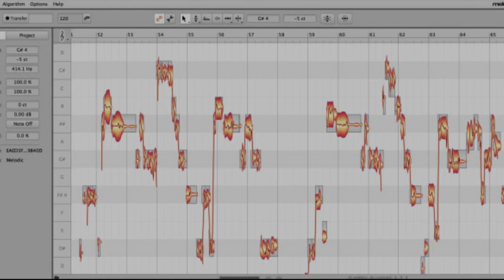I will perfectly tune and pitch correct your vocals using melodyne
Hey Fiverr, looking to get your vocals tuned up? If so, I am the right service for you! I am an audio engineer and musician with many years of experience with studio work, performing, producing and songwriting. I have a good ear to make sure all your vocals are tuned up to where they need to be. The main tuning software I use is Melodyne but if you want me to use Autotune or both please let me know upon the purchase of the gig.

It is mandatory that you submit to me the isolated dry vocal tracks and the backing track, instrumental or music on a separate track as well without vocals in it.

Don't forget to check some of my samples up above as well as the Gig Add Ons for more services for your song!